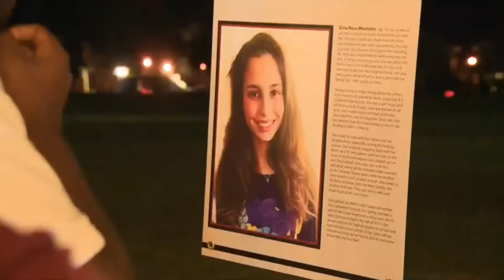Almost Got HIT By A Car While Fishing!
That was a close call!

Main account- Armani.orta
the links below are amazon links
Camera-

Computer-
+air

Case and mic for Gopro-
+is mic